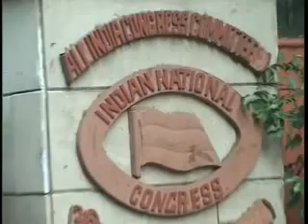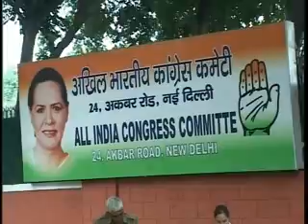Issues raised over Modi's invitation to neighbouring countries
Different political parties have raised issues over Narendra Modi's invitation to India's neighbouring countries over his swearing ceremony.